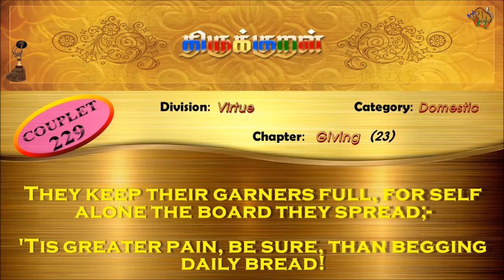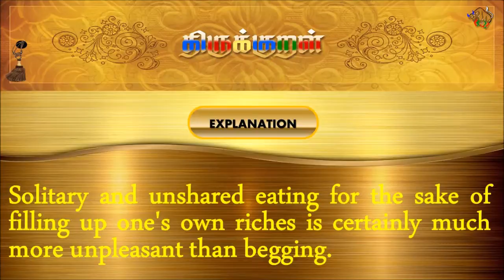திருக்குறள்/THIRUKKURAL (229/1330) - இரத்தலின் இன்னாது - ஈகை (TAMIL/ENGLISH)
திருக்குறள்/THIRUKKURAL - TAMIL/ENGLISH

பால்: அறத்துப்பால்
இயல்: இல்லறவியல்
அதிகாரம்: ஈகை
குறள் 0229/1330
KURAL 0229/1330

"இரத்தலின் இன்னாது மன்ற நிரப்பிய
தாமே தமியர் உணல்.”